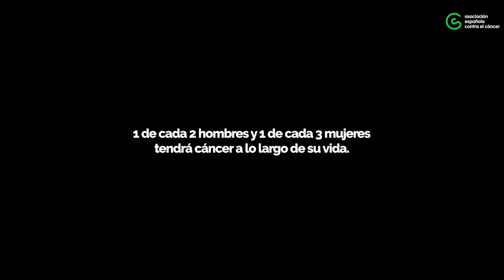‘TodosContraElCáncer’, de LLYC para AECC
Ficha técnica ‘TodosContraElCáncer’

Anunciante: Asociación Española Contra el Cáncer
Contacto cliente: Yolanda Domínguez Vega, María José Antón Romero y Arturo Medina Rodríguez
Agencia: LLYC
Directora senior consumer engagement: Patricia Cavada
Directora senior health: Georgina Rosell
Director creativo ejecutivo: Julio Alonso Caballero
Directora creativa: Cristina Alonso
Equipo creativo: Nuria Ariza, Andrea Rubio
Equipo producción: Rebeca Garrobo, Paula Frutos, Oriol Cuadern
Equipo cuentas y PR: Carmen García-Morales, Adriana Ibargüen, Carmen de la Llave, Míriam Cusí, Isaac Meler
Equipo Arena: Mireia Álvarez Gudiño, Patricia Carceller, Iñigo de Luis Rodríguez y Leticia Michelena Torregrosa
Productora: Canasta
Director: Zazo Canvas
Producer: Armando di Luca
D.O.P.: Marino Pardo
Título: Todos contra el cáncer